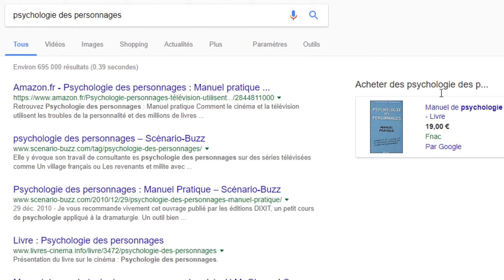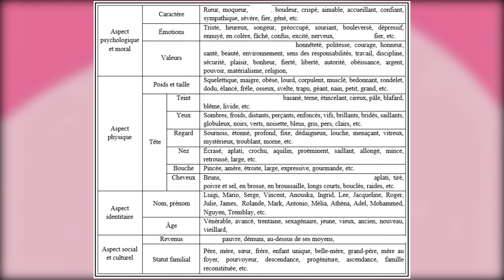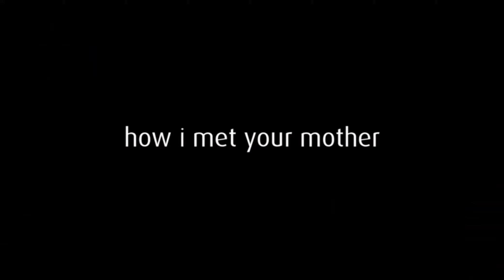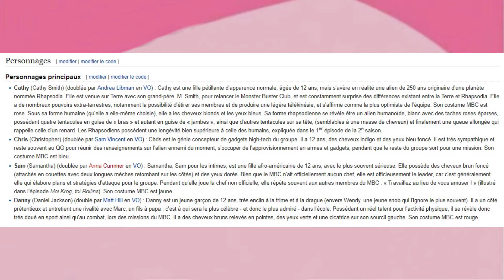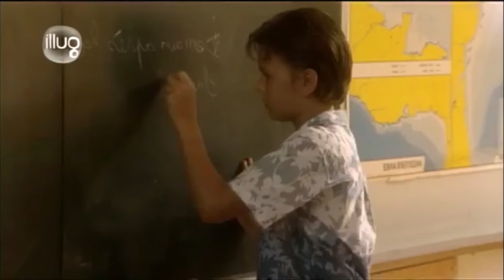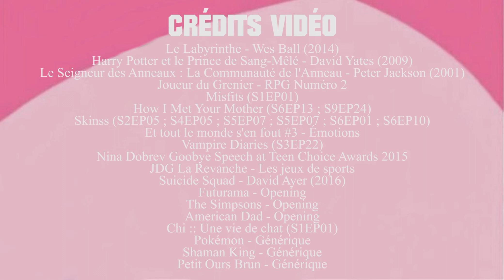PSYCHOLOGIE DE COMPTOIR #1 - LES ZINZINS DE L'ESPACE (REUPLOAD)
[LIRE LA DESCRIPTION] Ceci est un réupload de mon premier épisode de Psychologie de Comptoir supprimé pour des raisons de droits d'auteurs. Alors les séquences concernés sont inversés, en espérant que je n'ai pas à la réuploader. Il y a donc des erreurs dû à un premier essai, mais j'espère que vous pourrez l'apprécier. Bonne soirée !

Voici l'épisode pilote de Psychologie de Comptoir, une nouvelle émission de cinéma sur le web 2.0 ! N'hésitez pas à dire dans les commentaires ce que vous en pensez, votre avis sur les Zinzins de l'espace et laissez un j'aime si vous avez appréciez le contenu !

Psychologie de comptoir est une réflexion personnelle sur la psychologie de personnages. Elle n'a pas un but pédagogique et ne reflète pas un avis objectif sur le sujet. N'hésitez pas à donner votre point de vue dans les commentaires.